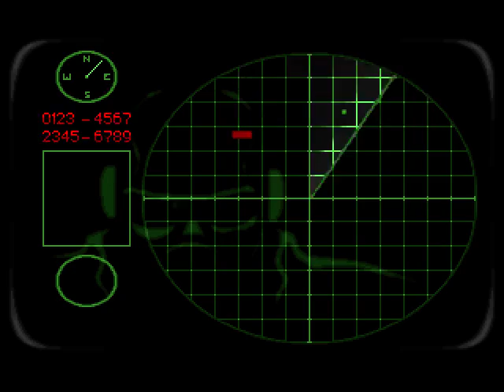Mass Destruction Playthrough With All Alternate and Hidden Missions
A playthrough of the PS1 game Mass Destruction. Every mission consecutively on medium without dying. Graphical glitches from flame tanks occur at 2:37:00, 2:38:35 and 2:43:45. Recorded with OBS 0.59 and ePSXe 1.9.0.